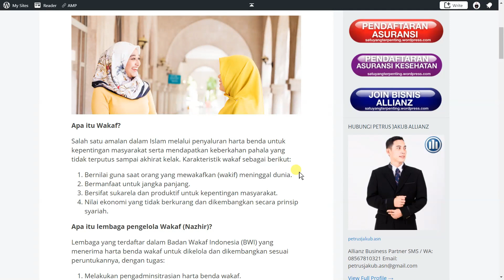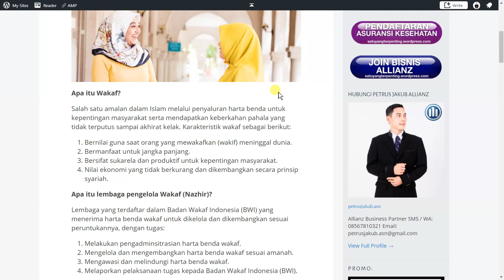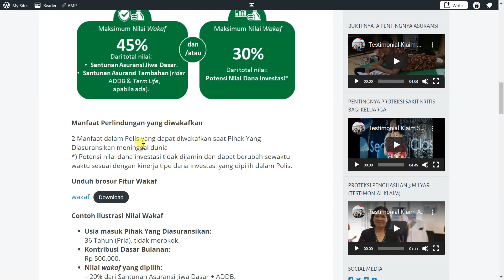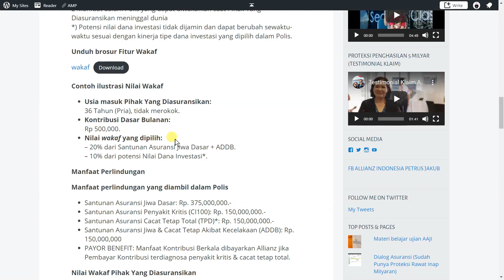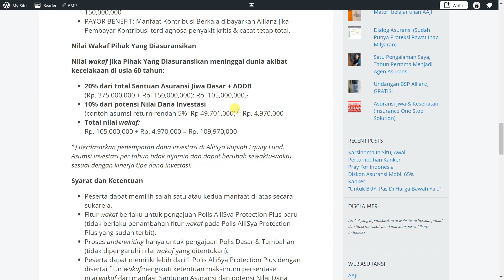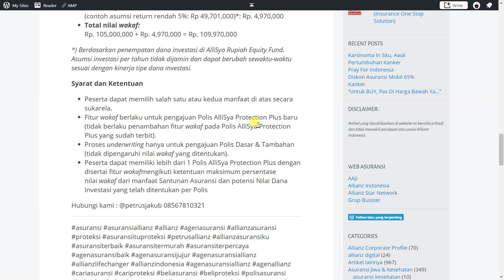Fitur Wakaf Allisya Protection Plus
Kamu bisa lho berwakaf melalui program Allianz Syariah